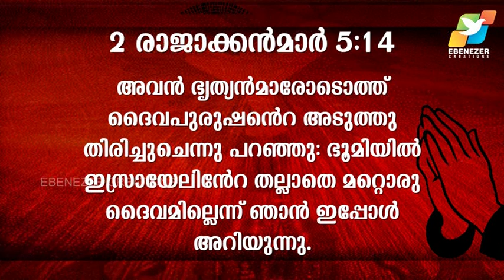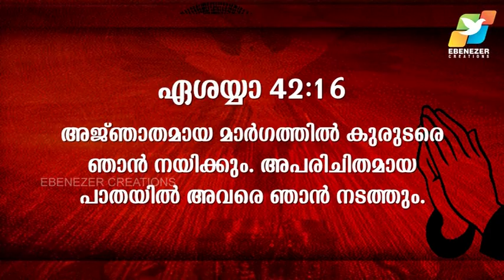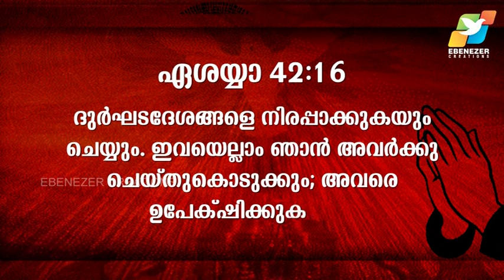God can intervene in all your troubles Part-2